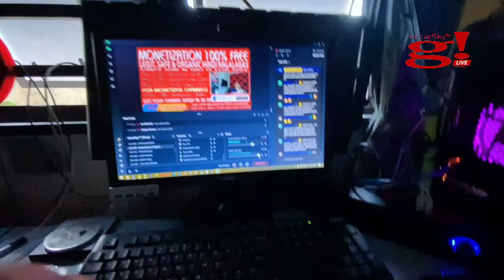Saya at ngiti handog sa mga batang Basiao Baywalk from Team edcarSky